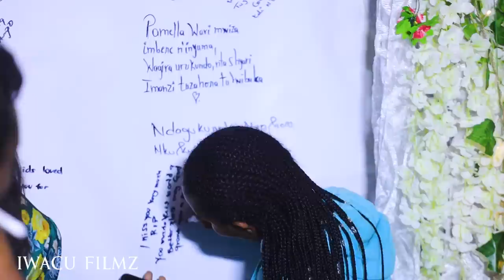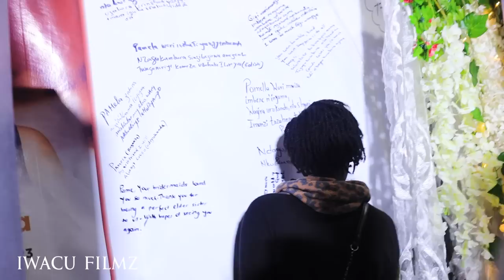RIP PAMELA 💔 - BURYA YARABIZI KO AGIYE KUGENDA 😭 UBUHAMYA BWE BUBABAJE